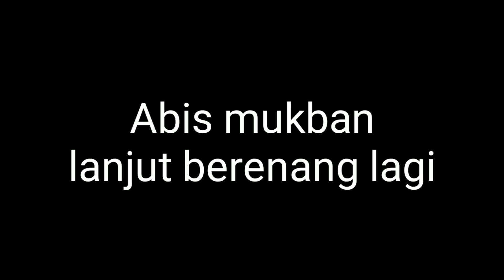Trip to MAITARA Part 2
Assalamu'alaikum..
Bahagia itu tidak perlu mahal..

Masih di pulau yang sama.. Maitara..
Pulau yang terletak di Depan kota TERNATE..

ayo di simak.. Dan jangan lupa..
Komen
Shubscribe
Trimaksih..